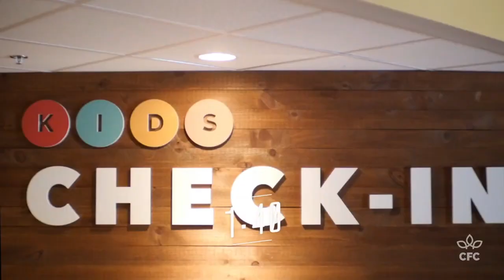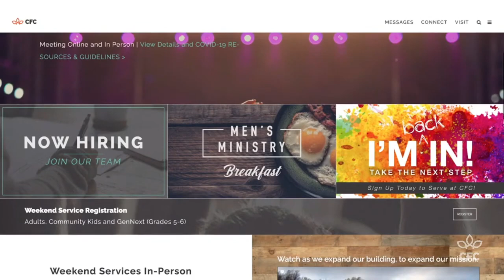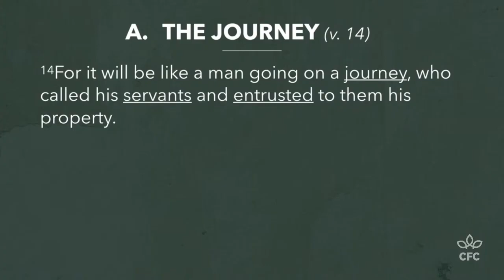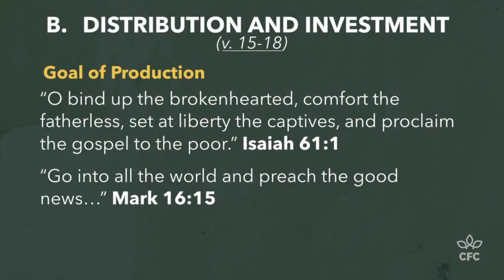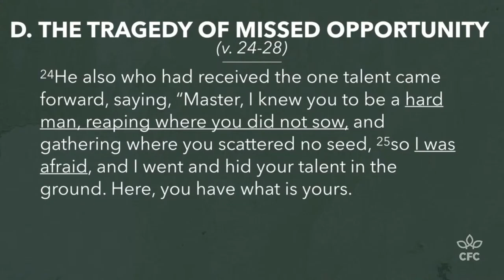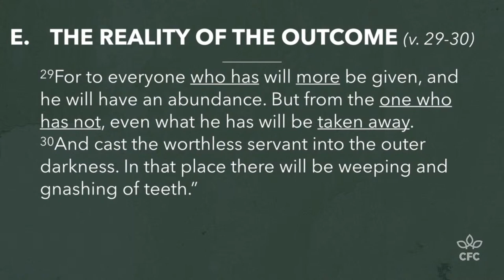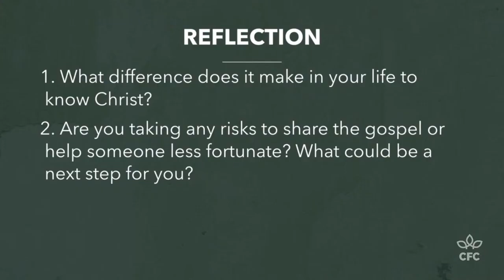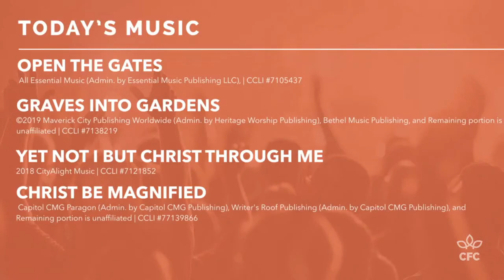February 7, 2021 9am - Weekend Service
Community Fellowship Church (CFC) is on a journey to create committed followers of Christ. We are based out of Lancaster, PA and a member of the Christian & Missionary Alliance. You will find our livestream services here every Sunday at 9 & 11am. You can also join at the church at 6pm Saturdays or 9 & 11am on Sundays. We would love to connect with you!